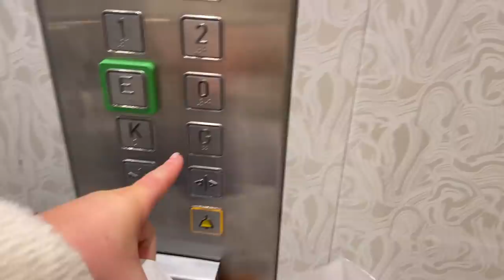TROTTSAR MIN DEPRESSION